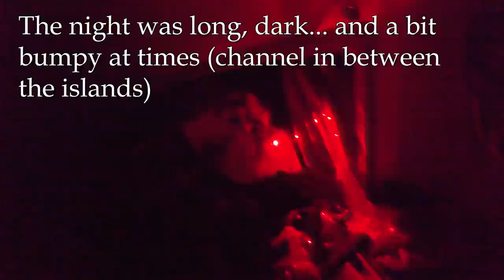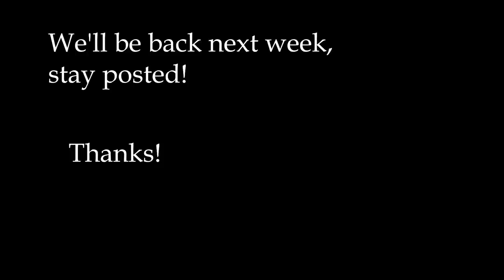Time for some Caribbean exploration - Ep183 - The Sailing Frenchman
What's best to recover from a single handed transat? Some chilling in the Caribbean with friends.
Thanks a lot to Samboat for giving me a boat and letting me invite some friends to cruise around and also to trust me to make an awesome video to show a bit of the trip, here it is.